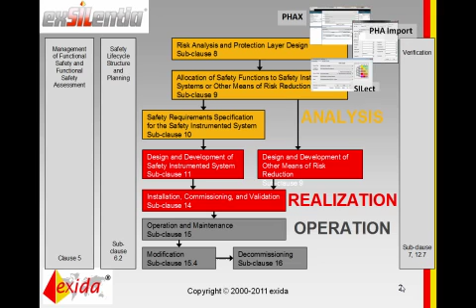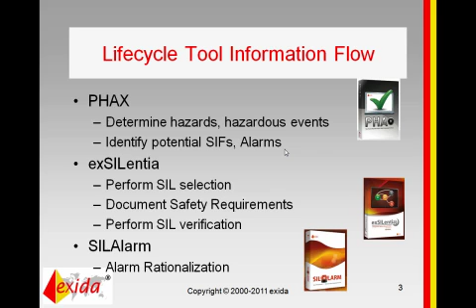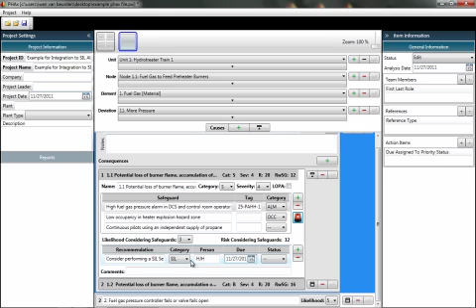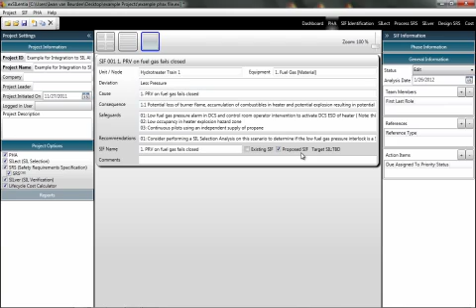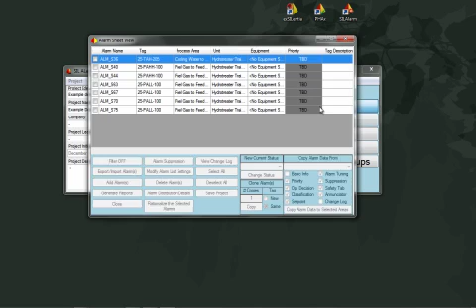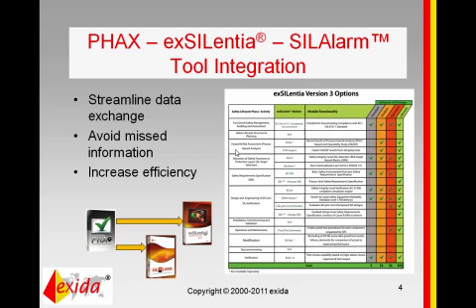PHAx, exSILentia, and SILAlarm Integration